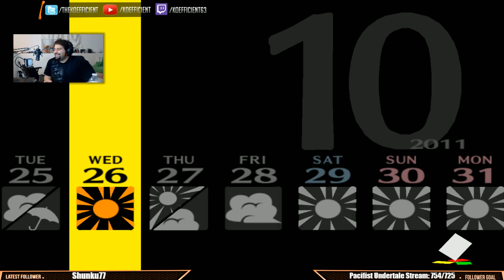Let's Play Persona 4 | Eng. Sub HD| Ep. 69 - MS. AI EBIHARU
PSN: Koefficient63/LeKoefficient63